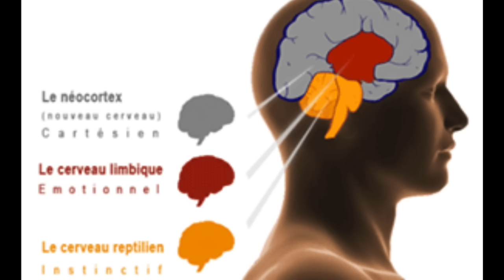HYPERSENSIBLES: POURQUOI EST-CE SI DIFFICILE DE PASSER À L'ACTION ?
▬▬▬▬▬▬▬▬▬▬▬▬▬▬ ▶ DANS CETTE VIDEO  ▬▬▬▬▬▬▬▬▬▬▬
Pourquoi sommes-nous bloqués par la procrastination ?
Qu'est ce qui nous empêche de passer à l' action ?
Je réponds à ces 2 questions dans cette vidéo

🔴 Le Guide de Survie des Hypersensibles pour se Protéger des Vampires Energétiques
🔴 La Méthode des Hypersensibles: Comment Maîtriser vos Émotions et Surfer sur un monde agité
🔴 Formation Mini Habitudes- Maxi Impact (4 Principes Fondamentaux pour Transformer sa vie d'Hypersensible)